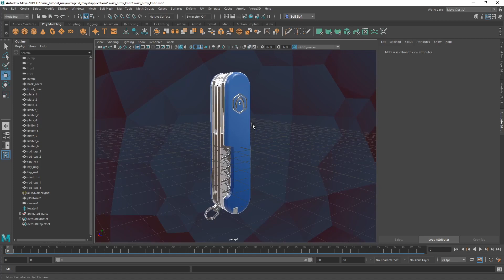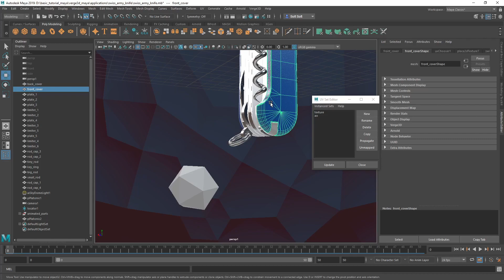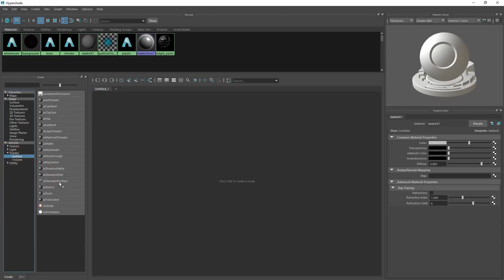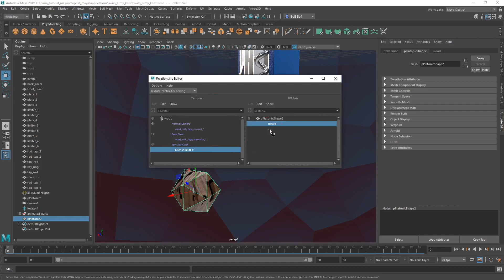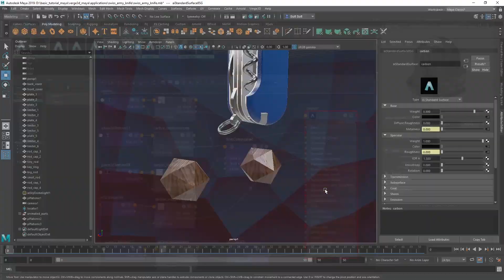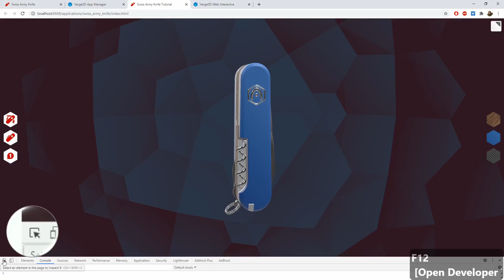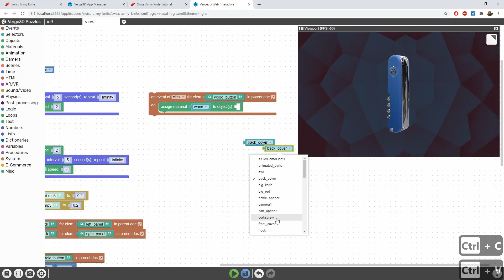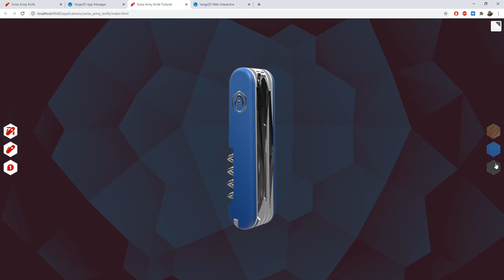Verge3D for Maya Basics - Part 8 - Material Configurator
In this tutorial, we'll learn how to create a 3D web configurator for a product. Such configurators are important part of any e-commerce website. We'll be using Maya to create swatches and change the materials interactively through Verge3D Puzzles.

0:39 Creating swatches for more materials.
0:54 Explaining why swatches must follow the structure of the target mesh.
2:04 Reproducing UV layers in the swatch object.
3:03 Creating wood and carbon materials.
6:34 Making the configurator work with the first material.
7:11 Checking the IDs of HTML elements in the browser console.
8:54 Adding the rest of materials to the configurator.